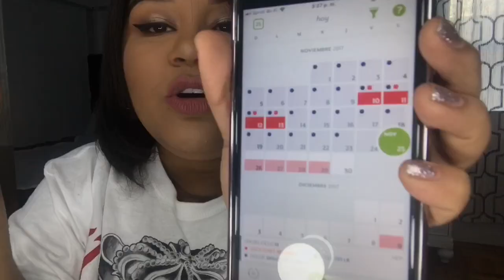¿ESTOY EMBARAZADA? - KILLADAMENTE